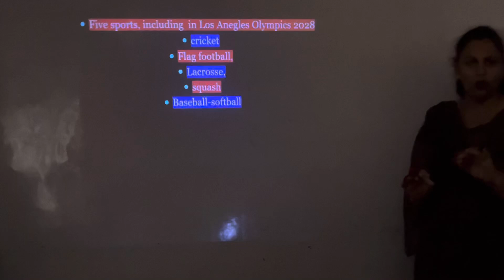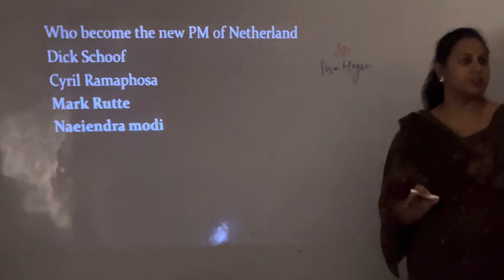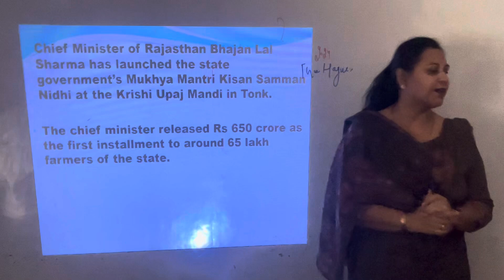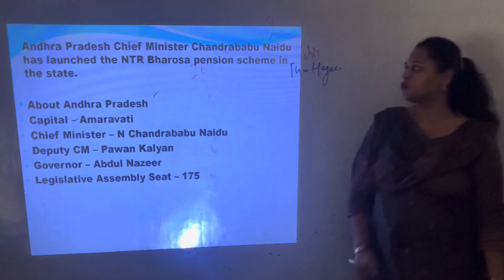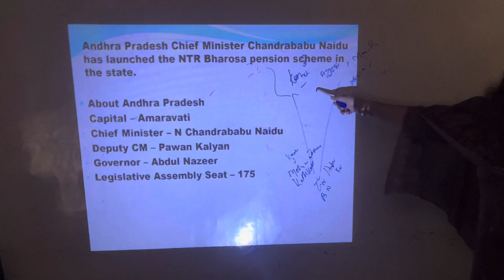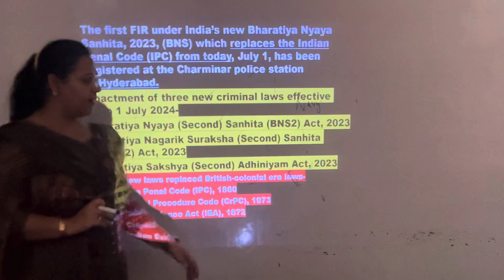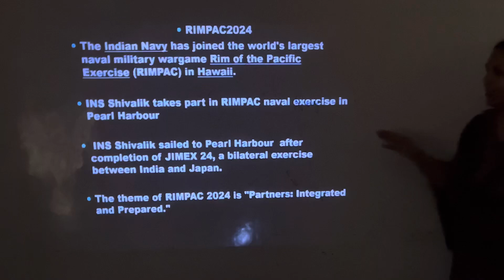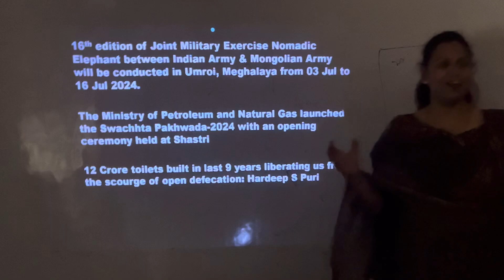4 July 2024